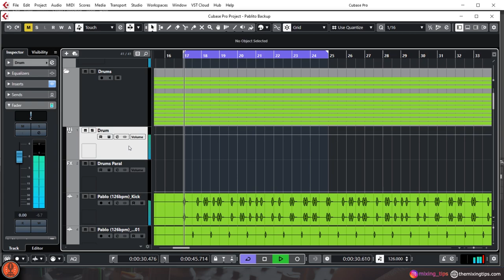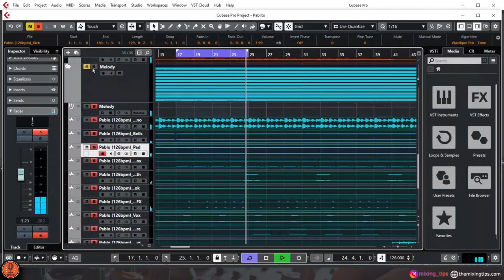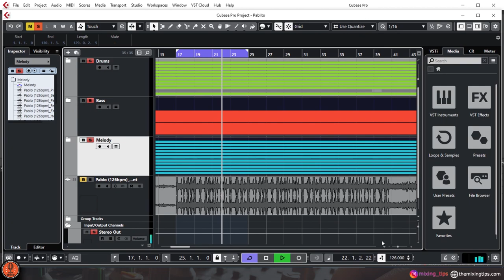Mixing Hip Hop Beat - Gain Staging (Using Faders, Audio Tracks vs VSTi Staging) | Mixing Tips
Hi again!

In today's video, we are moving on with one important step that needs to be done before the mixing process starts. We will talk about the Gain Staging and how should we set this properly in order to have great loudness balance. This is a process that most of the time goes underlooked and engineers are doing it "on the fly" with the mix, but our tendencies are to have it set even before we apply any processing to the beat.

With having the right idea on how to gain stage your beat or song. you should have no problems setting it and you will already know where should each element sit. By having this vision, you are setting the path for your project and everything you do ahead will come with ease if you follow some of the basic steps that are shown in this video.

Timeline:

Introduction: 0:15
Gain Staging Audio Tracks: 01:50
Gain Staging VST Instrument: 02:42
Conclusion: 03:37
You can find us at:

Visit our store and check out eBook "Ultimate Mixing Tips Booklet" on various mixing and production tips and tricks and "Ultimate Vocal Recording and Mixing Booklet" which covers from A to Z on producing your vocals.

Special thanks to The Thrillz for contributing the beat for this purpose
Tools used in this Mixing Hip Hop Beat season: Cubase 10.5 from Steinberg and various plugins from Waves, FabFilter, PluginAlliance, Eventide and Steinberg stock plugins.